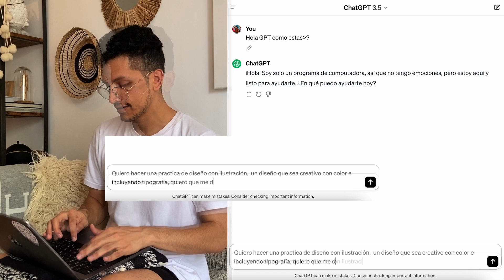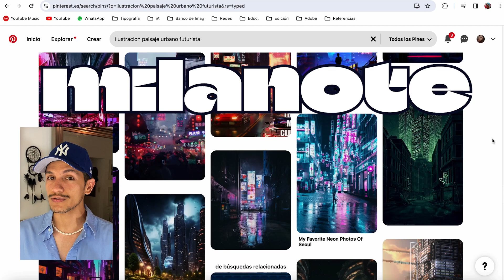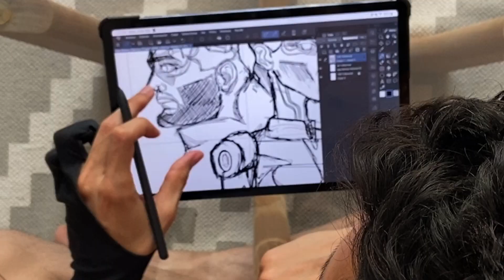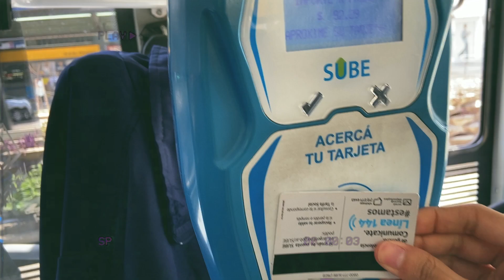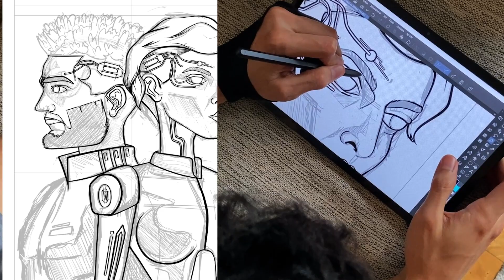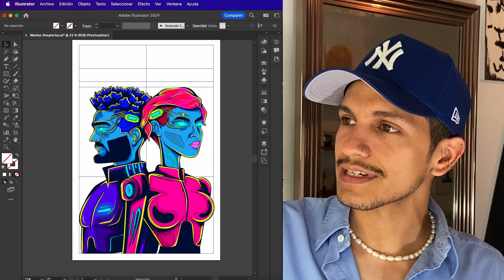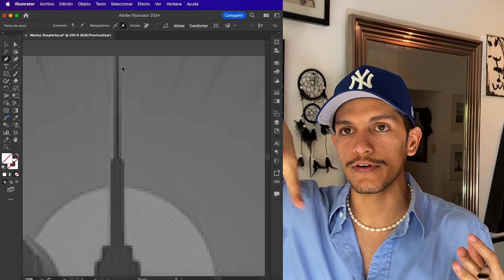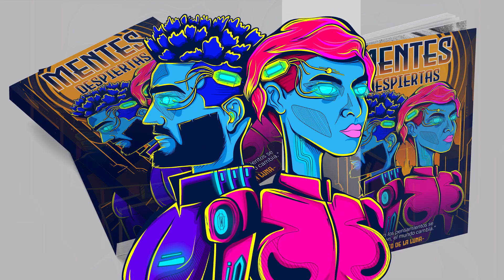Diseño lo que la IA me dice 😳✅ TAPA DE LIBRO + ilustración + Visita al Obelisco de Buenos Aires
Bienvenidos a VECTOR² ⭐ - En este video les muestro mi proceso de diseño durante 4 días, diseñando la tapa de una novela de ciencia ficción, indicado por el ChatGPT... Empiezo con el dibujo que voy a usar en ClipStudioPaint y luego la composición usando el AdobeIllustrator y en el medio visitamos el Obelisco de Buenos Aires como parte de un break!!!
❤️😁 Salud2s

00:00 Bienvenida 😁
00:42 Día 1
03:05 Día 2
07:14 Día 3
09:42 Día 4
12:57 Resultado!! ✅
13:09 Despedida 😁